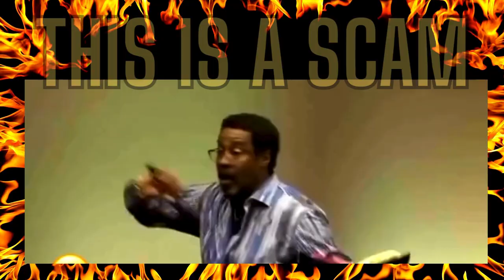😂😂Exposing a Cheesey SCAM:YOU ARE DEFEATED😂😂😂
Exposing a Cheesey SCAM: Pastor Sings Smooth Criminal for Praise and Worship!

🤔😂😮Join us as we uncover the latest scam in the world of false prophets, as a pastor uses Michael Jackson's "Smooth Criminal" for praise and worship. This outrageous act is just one of many scams plaguing the religious community. falseprophets scams wordonthestreettalktv minmlkimblesr mustwatch 🤔😂😮

👀PLEASE ADVISE AND ADHERE TO THIS POLICY ⬇️⬇️⬇️⬇️⬇️⬇️⬇️⬇️

This commentary review is not to by any means judge, insult or degrade any person and or group based upon their personal opinions but to have  a truthful meaningful discussion, looking at all angles of the facts. We understand and reserve our right to agree  Word on the Street Talk TV does not discriminate against anyone person and or group based upon their religion, sexual orientation, gender, employment status, credit worthiness and or any other personal traits or attributes about any person, group, religious entities, ETC.  This will not be  tolerated OR supported in any shape, form or fashion at any time. This also includes Any subscriber, follower, or even viewer whom we believe has acted in any of the described above matter will be blocked, banned and subscription will be terminated.  If any act of violence, threat or physical harm towards any person involved with our platform, we will take the proper precautions to insure that all law enforcement agencies are involved and any CONTROVERSIAL  TOPICS information that Word on The Street Talk TV and partners has received, we will release to the proper agencies upon request. Keep it clean respect eachother and continue to take our platforms to the next level!

HERE ⬇️⬇️⬇️⬇️⬇️⬇️⬇️⬇️⬇️⬇️⬇️⬇️⬇️⬇️⬇️⬇️⬇️⬇️⬇️⬇️⬇️⬇️⬇️⬇️
CashTag ⬇️⬇️
$donateknsmin
Connect with the Minister M.L. Kimble Direct